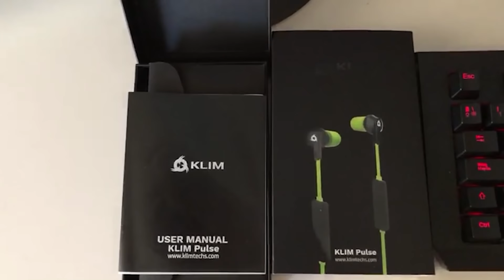TROLLEO DENTRO DE UNA COCA COLA GIGANTE | TROLLEOS EN MINECRAFT #170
¿¿ 15.000 LIKES ??

🔸 SERVER 🔸

🔸 Auriculares KLIM Pulse

🔸 DONACIONES🔸

🔸 SERVIDORES 🔸

- play.minesy.net
- mc.lokapsos.es
- play.minespoky.net
- play.cubecraftgames.net

🕗 HORARIOS DE LOS VÍDEOS:

￼🇪🇸-ESPAÑA: 19:00

🇦🇷-￼ARGENTINA: 15:00

￼🇲🇽-MÉXICO: 12:00

🇨🇴-￼COLOMBIA: 13:00

￼🇨🇱-CHILE: 15:00